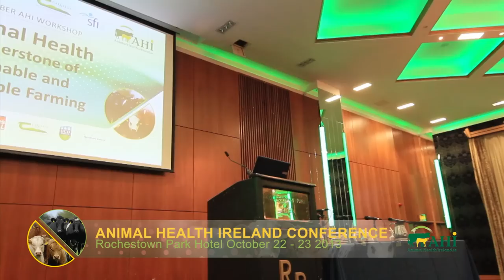Animal Health Ireland Conference 2013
dairymaster buildingbetterproducts The highlights of the 2013 Animal Health Ireland Conference which took place in Rochestown Park Hotel, Cork, Tuesday 22 to Wednesday 23 October 2013.

A major focus of the conference was the Cell Check Program which centres around the health and financial benefits of mastitis control in farming. The 2013 AHI Conference also focused on IBR, BVD and Johne's Disease.

This video was kindly produced by the Dairymaster Digital Media Team.